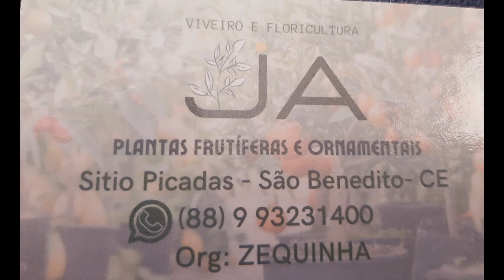Visitando um viveiro e floricultura sítio picadas